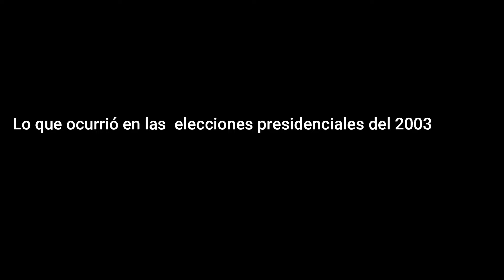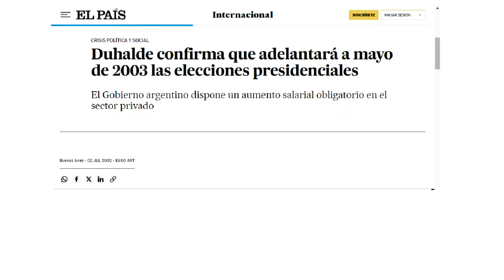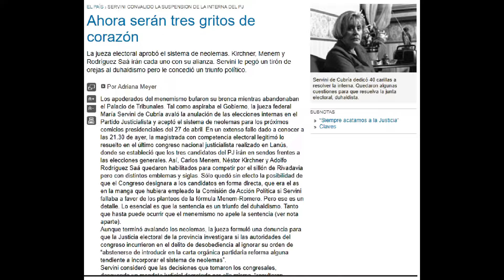Los círculos secretos del poder: El fin del partido justicialista.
Lo que ocurrió en las elecciones presidenciales del 2003.

En el año 2002 el gobierno de Fernando de la Rúa en Argentina había terminado de manera traumática y fue continuado insólitamente por tres presidentes en ese mismo año, hasta que el poder presidencial llegó a manos de Eduardo Duhalde, quien convocó a elecciones anticipadas para mayo de 2003. María Servini, en esos momentos, era la Jueza electoral a nivel nacional, es decir, por la que pasaba cualquier persona que pretendiese ser candidato a algún cargo público. Quien quisiese ser, por ejemplo, presidente de la nación, necesitaba el aval de María.

Video basado en la obra “El libro negro de la Justicia, la lógica del dedo en el gatillo” de Tato Young.
Algunos párrafos fueron leídos sin alteraciones.

Fuentes imagen/video:
Título del video de youtube: TV Pública Noticias - Servini de Cubria: "Lorenzetti me quiere sacar"
Título del video de youtube: Néstor Kirchner y su pasión por las cajas fuertes
Nombre del canal: misdos centavos @videosaikm
4.- pexels

Texto fuente: "El libro negro de la Justicia, la lógica del dedo en el gatillo” de Tato Young.